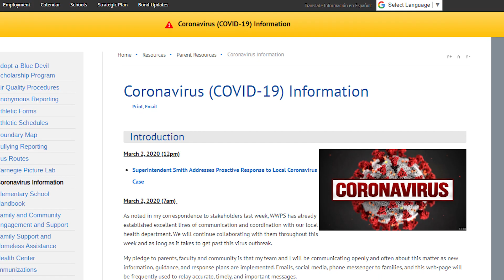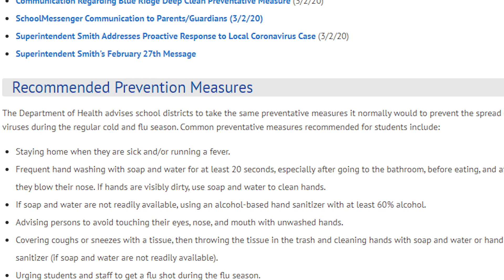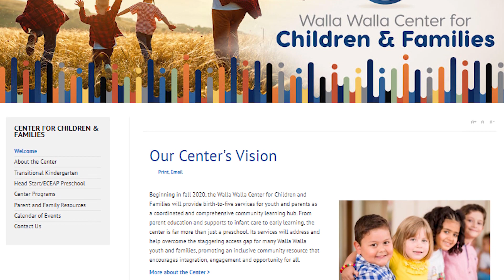March Pulse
Superintendent Smith shares proactive steps WWPS is taking to keep students, staff and visitors healthy and safe from the Coronavirus and district-wide updates on the March episode of The Pulse...